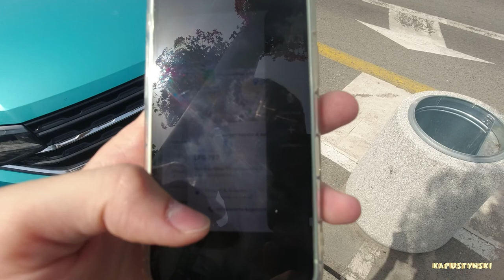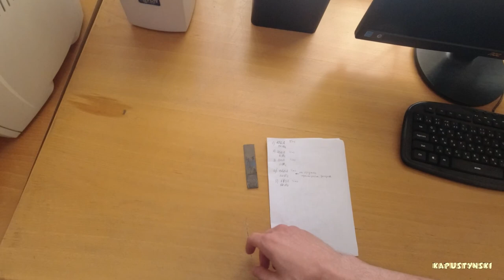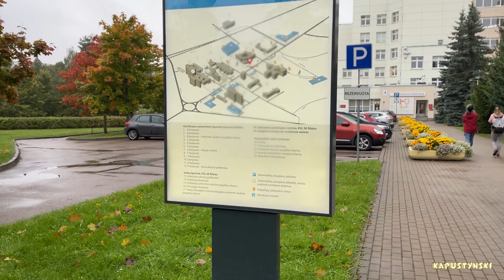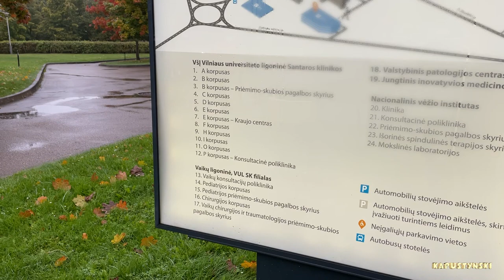Медицинский городок в Вильнюсе | Каршеринг подвел #86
Приветствуем вас на нашем семейном канале! Здесь мы рассказываем о своей жизни в Литве. Сейчас мы много работаем, учимся, отдыхаем и рассказываем об этом здесь, в нашем маленьком сообществе!:)

А так же мы все время стремимся снимать лучше и интереснее!

🔹 Amazon список желаний (можете оформить заказ как подарок и он придет на мой адрес)

00:00 CityBee что с тобой??
00:54 Работа в любое время года
01:23 Немного рассуждений о времени
04:16 Что будет с каналом?
05:29 Секунда дикой природы
05:41 Где пропала дорога?
06:25 Обзор клиник Сантарос
11:21 Ангелочки